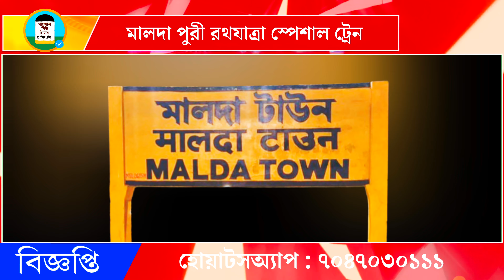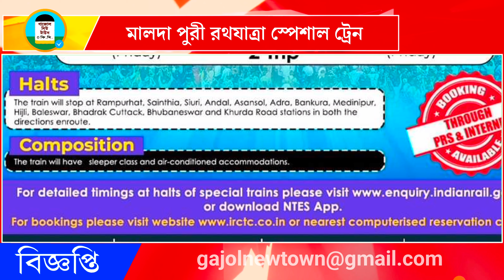মালদা পুরী রথযাত্রা স্পেশাল ট্রেন | Malda Puri Rathyatra Special Train | Malda Malatipatpur Train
মালদা পুরী রথযাত্রা স্পেশাল ট্রেন | Malda Puri Rathyatra Special Train | Malda Malatipatpur

👉 Some Images, video clips that i used in this video is only for educational purpose and the credit of the clips goes to respect original owner of the clip For any type of changing in this video please contact